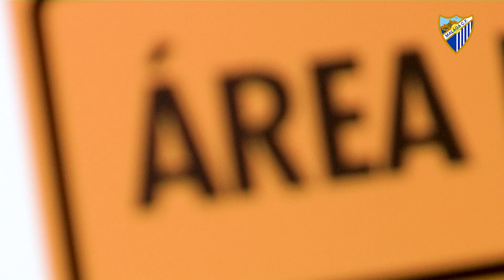Sekou, un portento genial para la delantera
El ariete se incorpora al Málaga CF cedido con opción de compra, procedente del Real Valladolid CF, de cara a la actual temporada 2021/22.